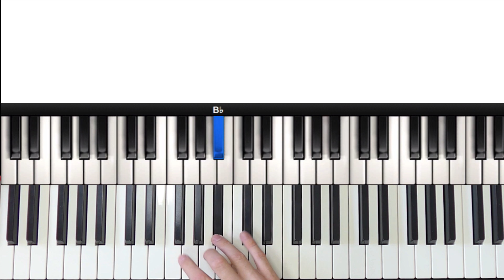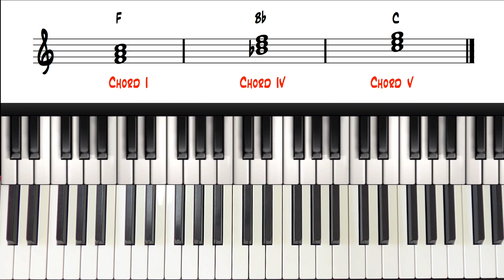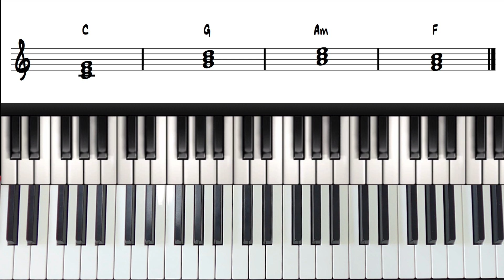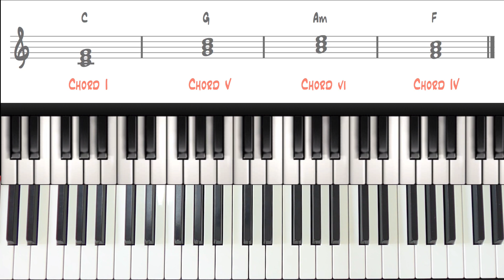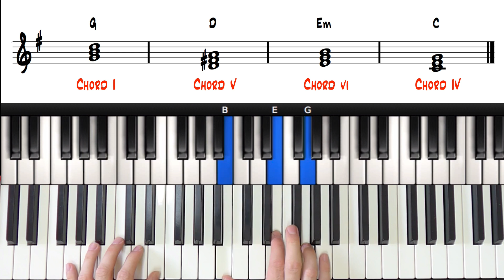How To Transpose Piano Chords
In this video I answer a very commonly asked question - how do I transpose a chord progression on the piano? It is a relatively simple process, it just requires some practice.

The first thing to do is make sure you are familiar with the key that you are transposing to. The next thing you need to do is to learn all of the chords as their chord number. Once you have done this, move to the new key and play the chord numbers that you have previously worked out.

I go over a couple of different examples using common chord progressions so you can see exactly how to do it.

If you have any questions just leave them in the comment box below.

PianoPig is an online platform for piano lessons in HD, covering scales, chords, soloing and more. For beginner, intermediate and advanced players.